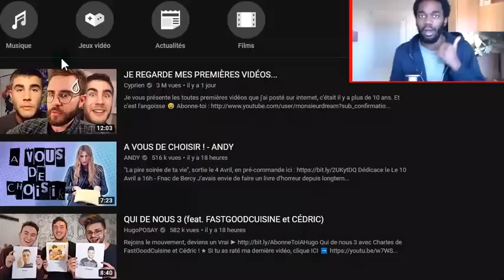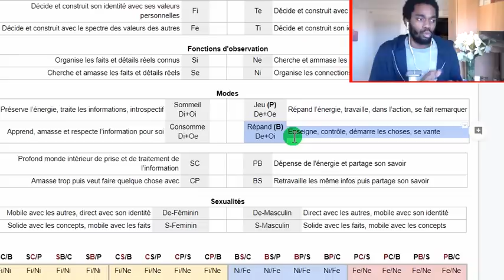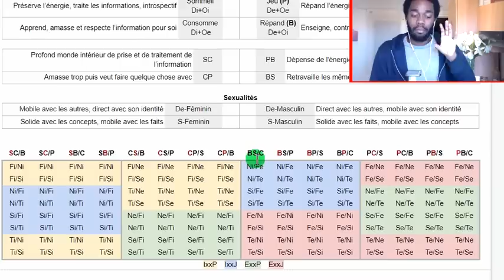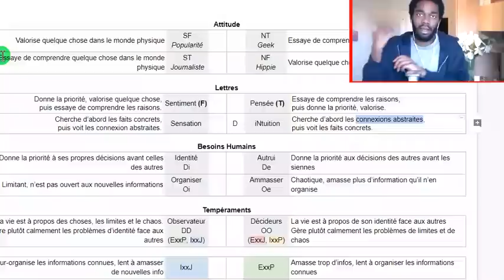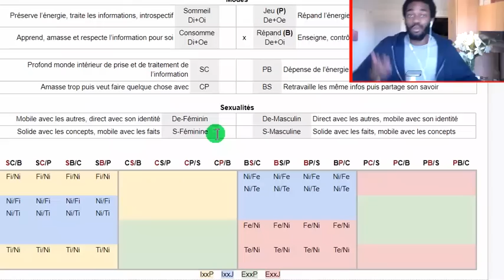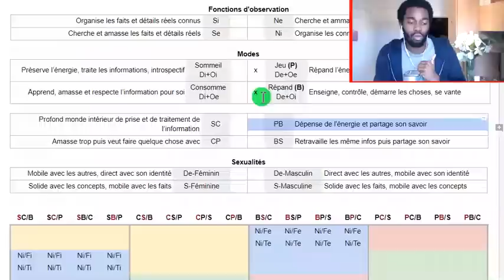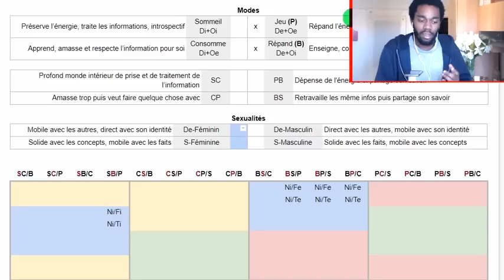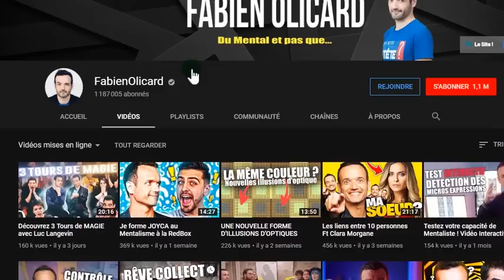FABIEN OLICARD, Analyse MBTI - "Live" Efficace